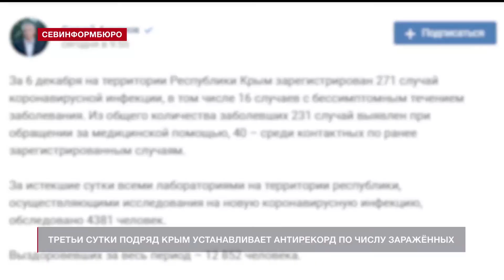Третьи сутки подряд Крым устанавливает антирекорд по числу заражённых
Третьи сутки подряд Крым устанавливает антирекорд по числу заражённых коронавирусом.